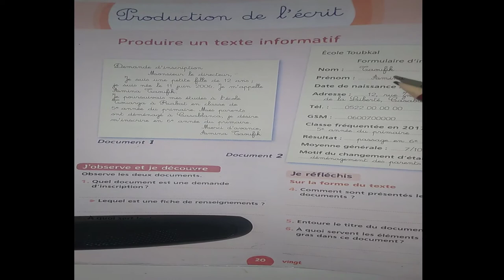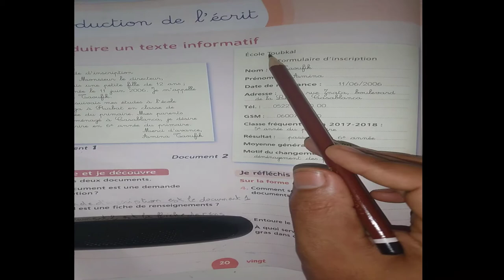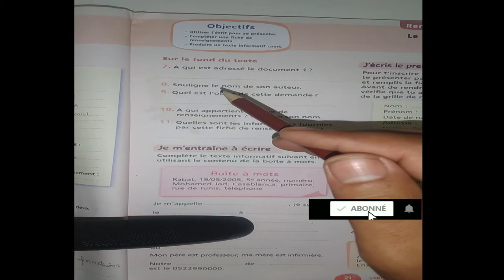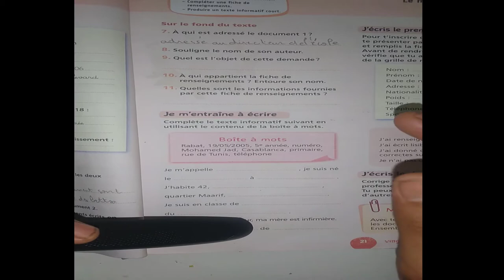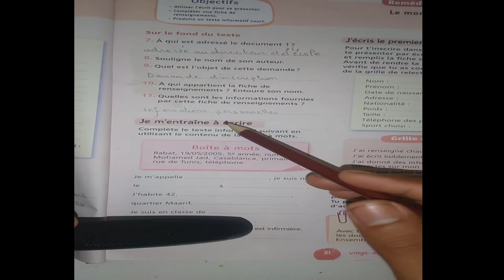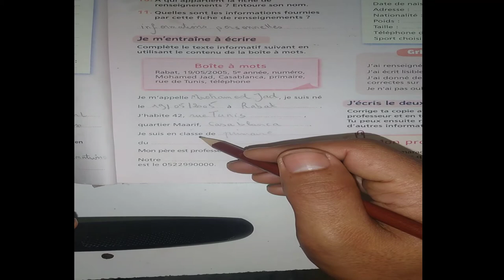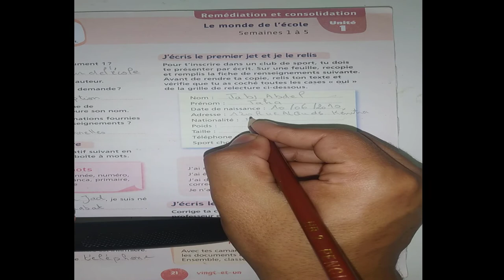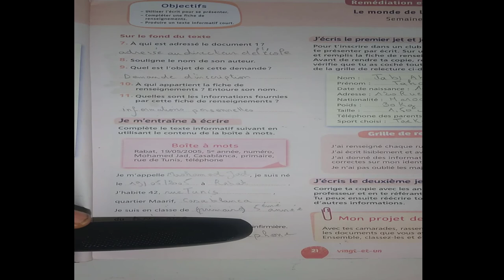production de l'écrit: produire un texte informatif PAGE 20-21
وسنستمر في تقديم المزيد من الدروس الخاصة باللغة العربية،والرياضيات ومادة النشاط العلمي لجميع المستويات
رابط مدونة المعلومة لتحميل الدروس بصيغةPDF